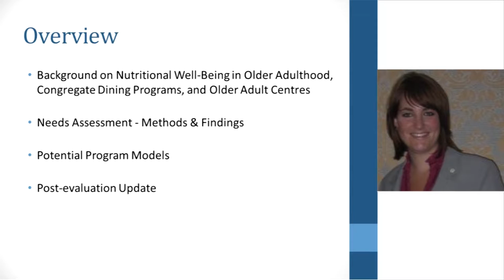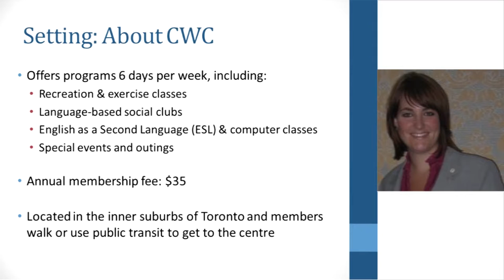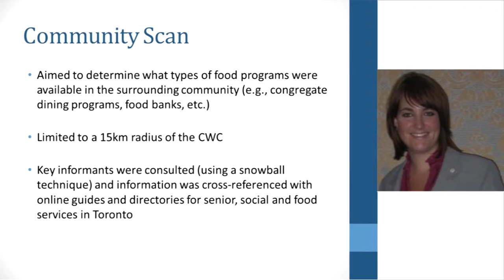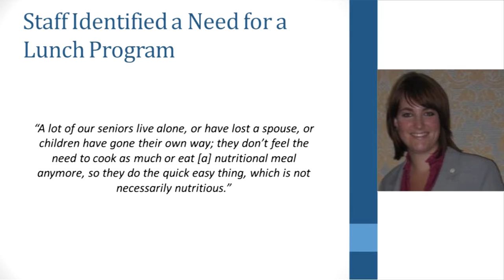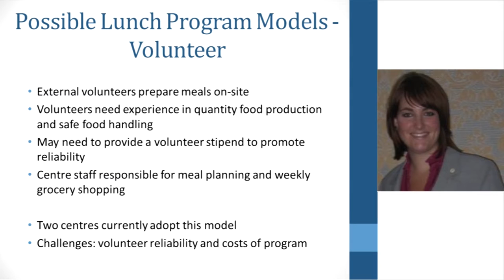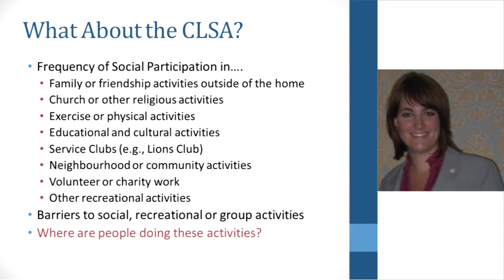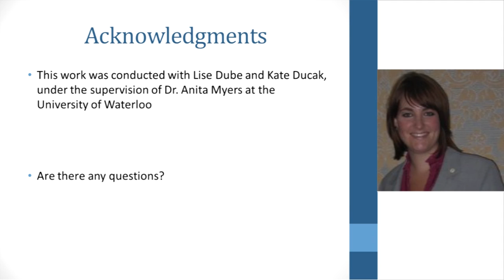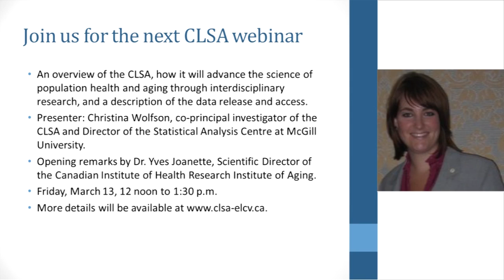CLSA Webinar Series: A Needs Assessment for a Congregate Dining Program at an Urban Senior Centre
Christine Sheppard, a doctoral student in the School of Public Health and Health Systems at the University of Waterloo, describes a research project that involved a needs assessment at a new Toronto-based senior centre to gauge interest and demand for a congregate dining program, and propose recommendations for how such a program should be developed and implemented.